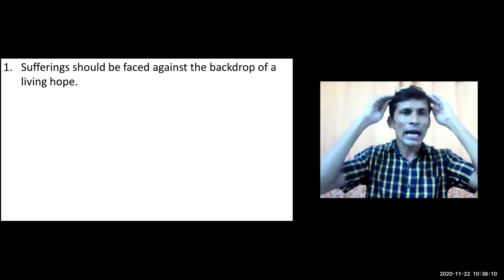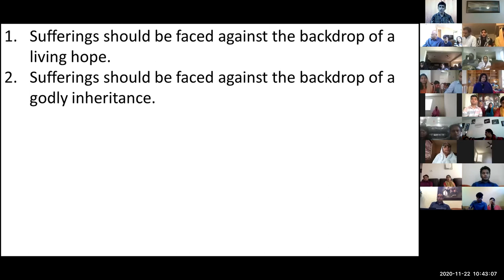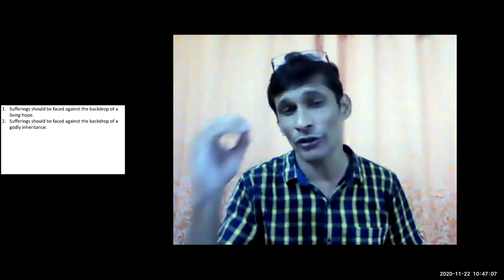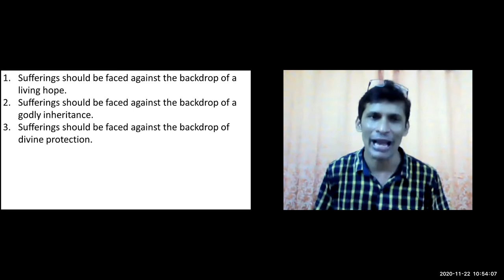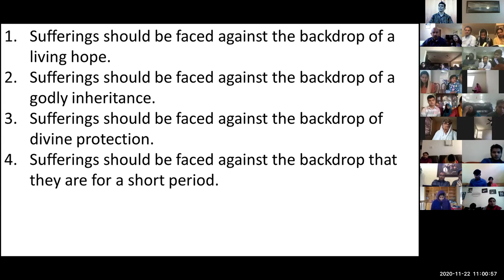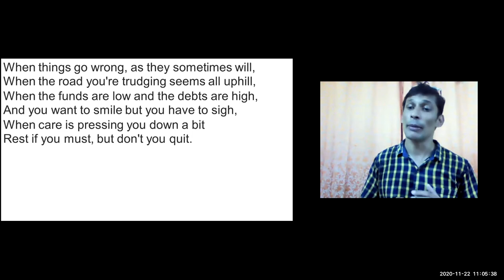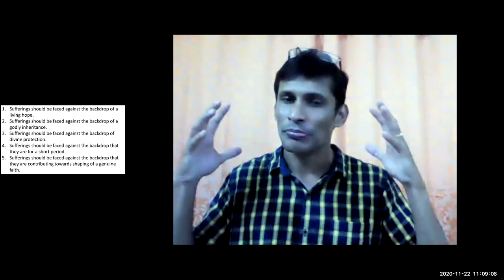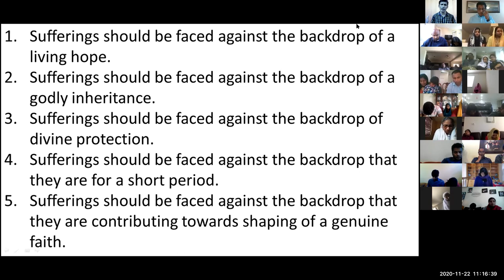ELCoG 2020 11 22 Message Pr Stephen Mentes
Sunday - November 22nd, 2020

Message By: Pastor Stephen Mentes
New Creations Church, Panaji, Goa, India

RESOURCES TO FACE SUFFERING IN LIFE
1 Peter 1 : 3 - 7
Suffering Should be faced against the backdrop of :
1. A Living Hope
2. A Godly Inheritance
3. A Divine Protection
4. They are for a Short Period
5. They are shaping a Genuine Faith